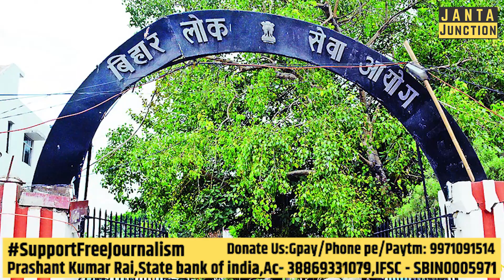BPSC के परीक्षार्थियों पर FIR दर्ज,जानिए दोबारा परीक्षा को लेकर आयोग ने क्या कहा?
BPSC एग्जाम को लेकर कुछ सप्ताह पहले परीक्षार्थियों ने हंगामा किया था और अब आयोग की तरफ से हंगामा करने परीक्षार्थियों पर एफआईआर दर्ज कराया गया है!